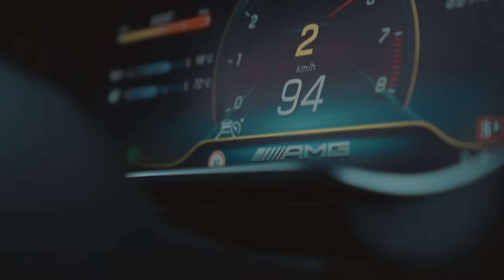Julian Jordan - Sound Of The Bass (Official Video)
Julian Jordan's new track Sound Of The Bass was premiered as an ID in Martin Garrix' radioshow and many of you recognized his signature sounds.